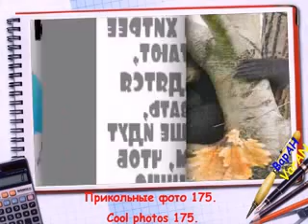Подборка. Прикольные фото 175.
Анекдот:
Пустыня. Ползёт умирающий человек. Случайно мимо проезжает джип. Люди видят умирающего от жажды, бросаются на помощь, крича:
- Воды! Скорее воды!
Подносят к его лицу чашку с водой. Умирающий открывает глаза и с трудом произносит:
- Очищенная?
Поехали!